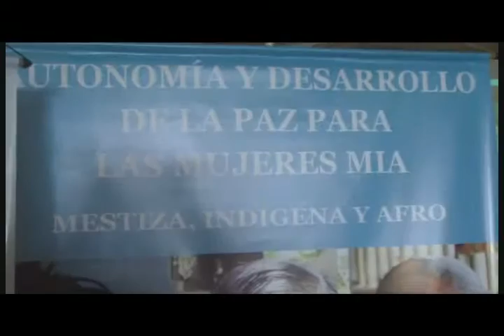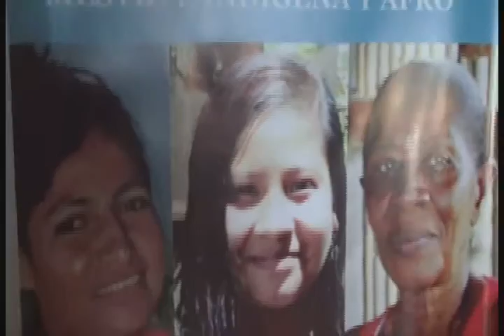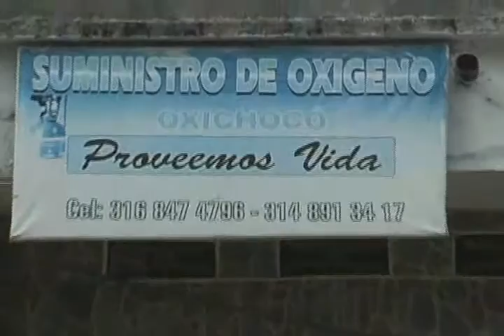RTV NOTICIAS DEL CHOCO, EMISIÓN DEL 4 DE MAYO DE 2016.